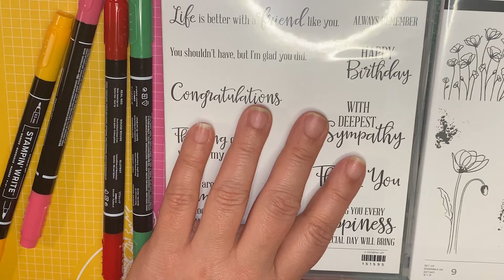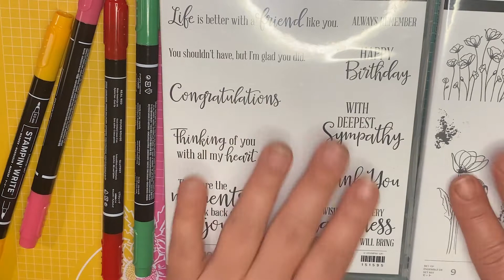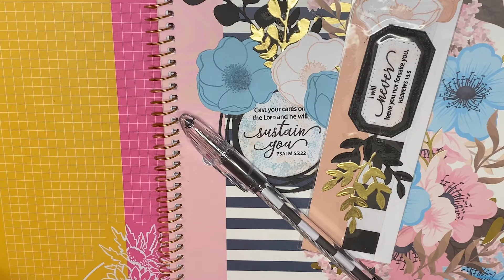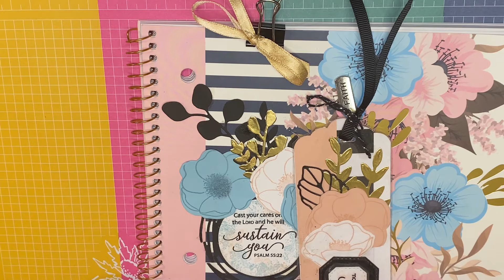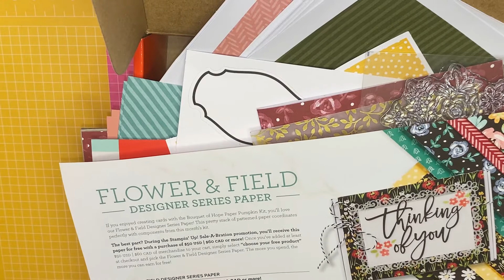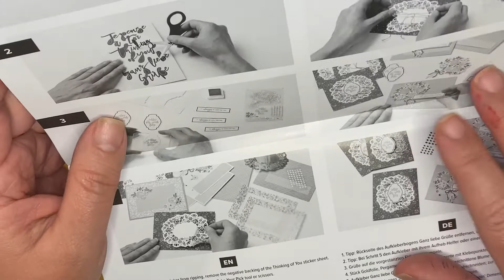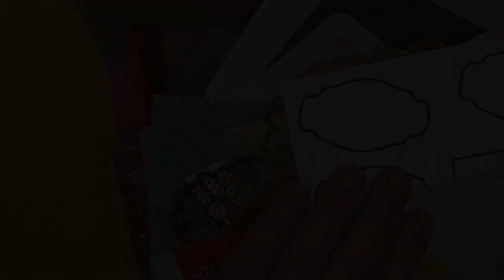Papercrafting | March 13, 2021